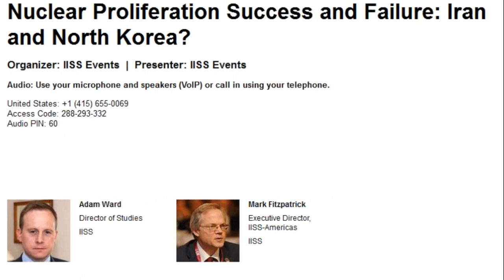IISS Webinar: Nuclear Proliferation Success and Failure - Iran and North Korea